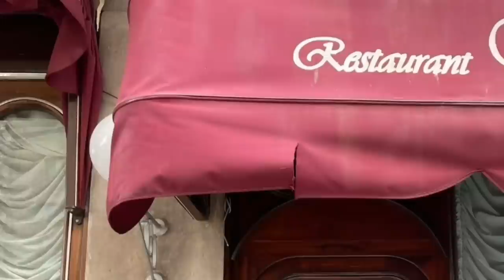¡SE ACABAN DE CONFIRMAR DOS AUTÉNTICOS BOMBAZOS PARA EL BARCELONA!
Se confirman dos brutales bombazos para el Barcelona